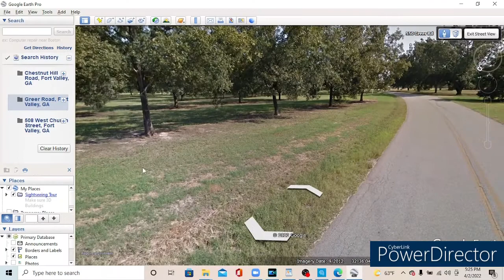The Murder of Anitra Gunn. ￼crime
On the morning of Valentine's Day 2020 Demarcus Little, and Anitra Gunn are at Demarcus's aunt's house and Demarcus has just expressed his love for Anitra. However, Anitra does not feel the same way about Demarcus, and it is said that she laughs at him while he is expressing his love for her. Therefore, Demarcus grabs Anitra by the neck, and strangles her. After he strangles her there are a bunch of events that take place, and today on the podcast I will breakdown most of those things.